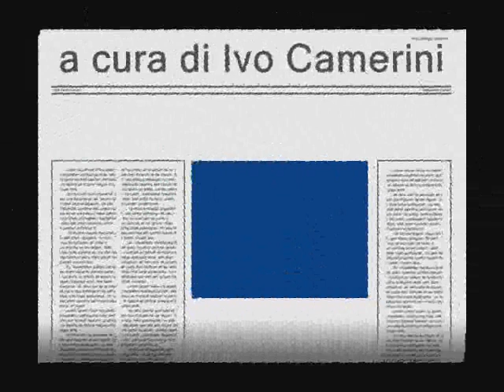Poesia Dialetto Chianino-1_Premio speciale a Franco Migliacci.wmv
Prime immagini della consegna del Premio speciale assegnato a Franco Migliacci in occasione dell'Edizione 2011 del Premio di Poesia in dialetto chianino, tenutosi a San Pietro a Cegliolo di Cortona l'otto dicembre 2011